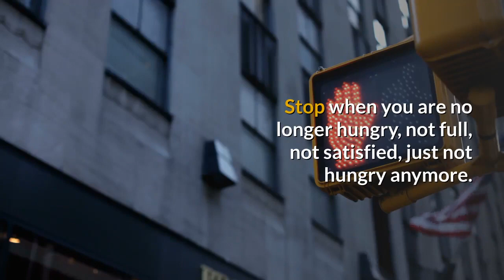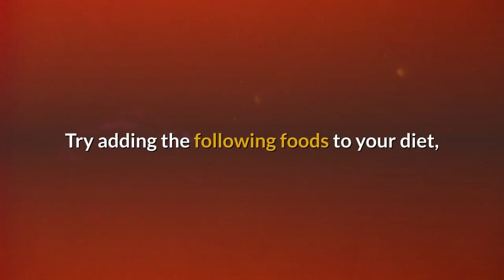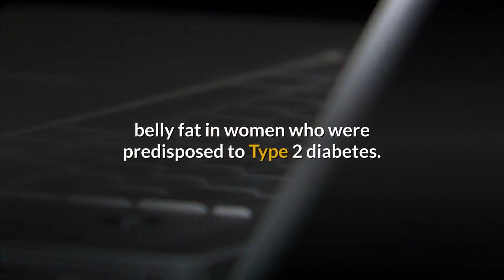9 science backed ways to flatten your belly for good